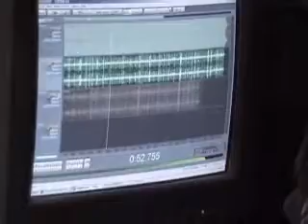THE CURE Just Like Heaven COVER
tributo a THE CURE, grabado por la banda TRES NIÑOS IMAGINARIOS (INSTRUMENTAL)